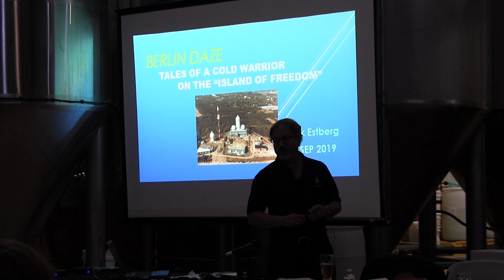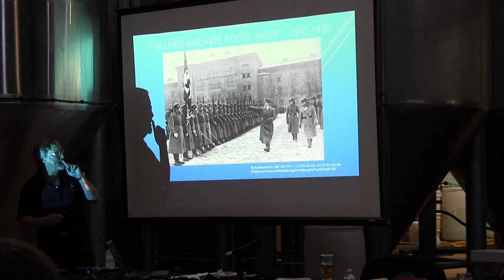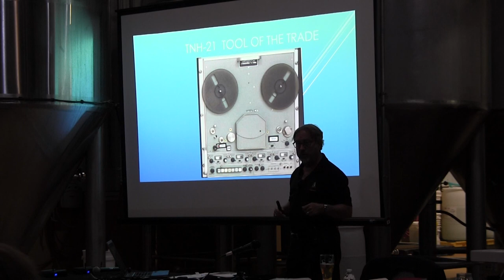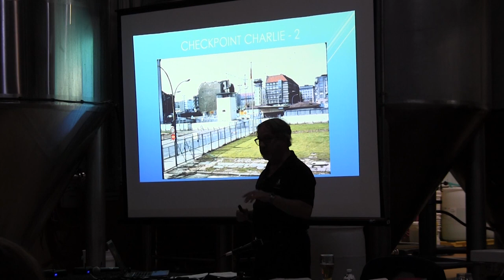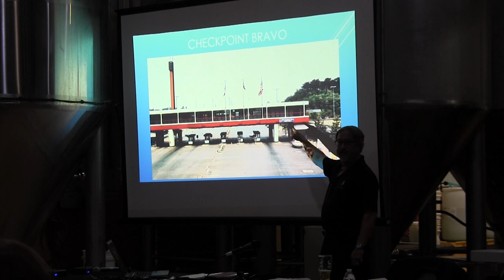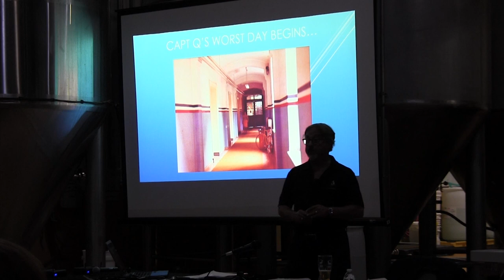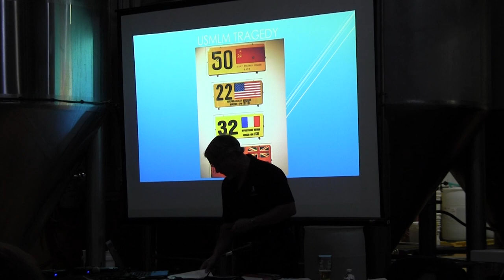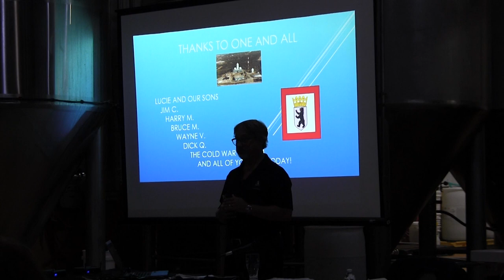Nose to Nose in Berlin: Adventures of an Intelligence Professional at Field Station Berlin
Presented by Rick Estberg on September 8th, 2019 for the Cold War Museum Presentation Series. The Cold War Museum is a 501c3 nonprofit museum dedicated to preserving the history and legacy of the Cold War. Founded in 1997, the museum is located in Vint Hill, Virginia, and is open to the public on weekends and for private tours by appointment. Please consider supporting the museum by visiting or donating